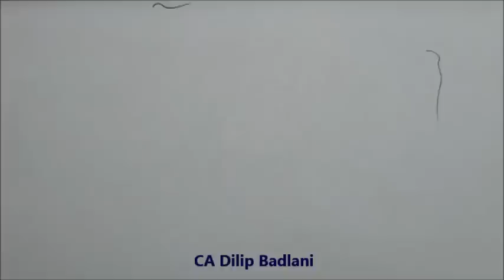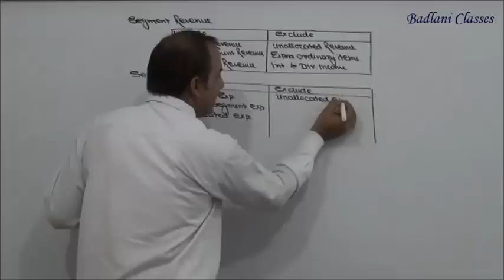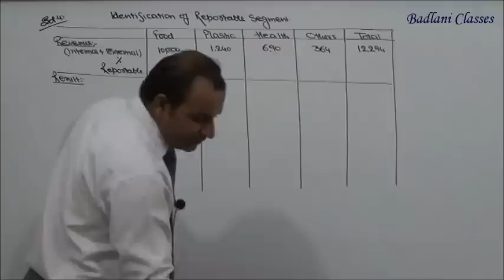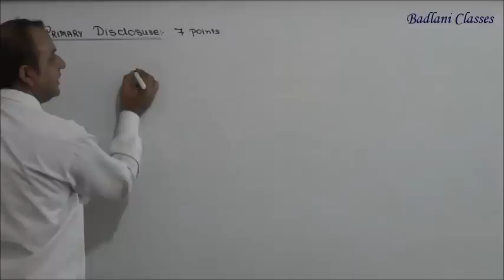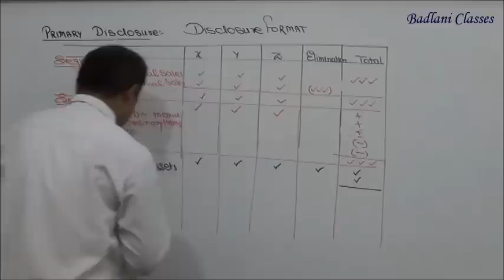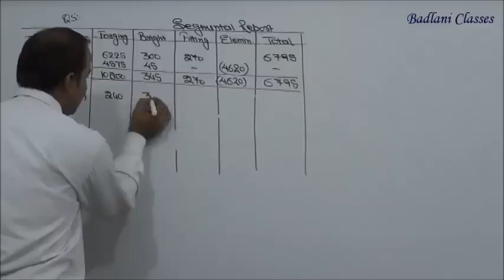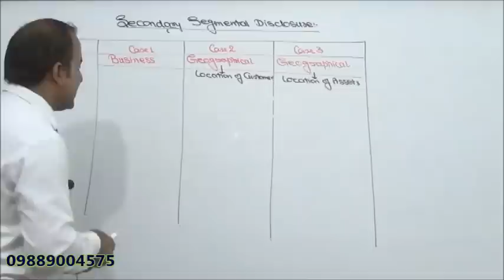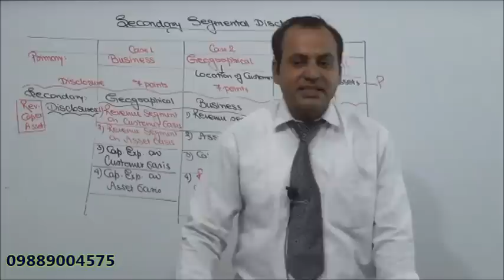CA - Final - Accounting Standard 17 - Segment Reporting - Lecture 2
To Buy DVD's of CA / CS / CMA call at 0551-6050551 / 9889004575